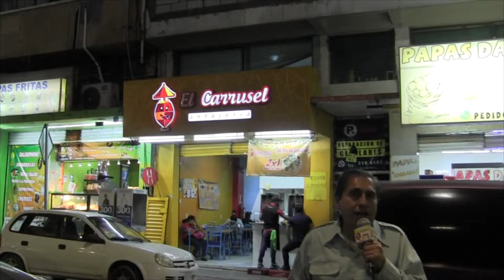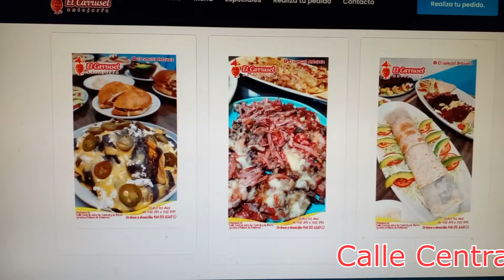El Carrusel Antojería Gastronomía Chiapaneca en Tuxtla Gutiérrrez Chiapas